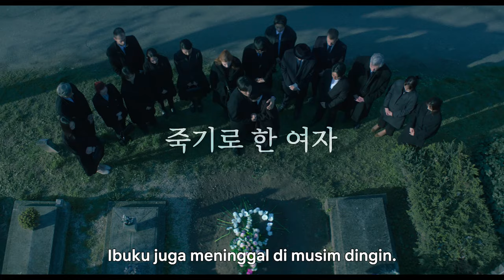My Name is Loh Kiwan | Trailer Resmi | Netflix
"Apakah orang sepertiku... pantas untuk bahagia?"

Seorang pria yang ingin hidup dan seorang wanita yang ingin mati
Dua orang yang berbeda, dari asal yang sama, bertemu di perbatasan antara hidup dan mati

Di tengah kenyataan yang kejam dan keras
Bisakah mereka menjadi penyelamat satu sama lain?

Film Netflix
My Name is Loh Kiwan | 1 Maret, hanya di Netflix

Setelah membelot dari Korea Utara, Loh Kiwan berjuang untuk mendapatkan status pengungsi di Belgia, tempat ia bertemu wanita malang yang putus asa.